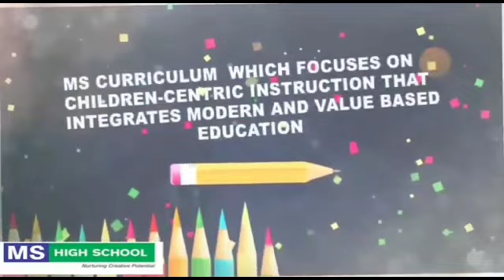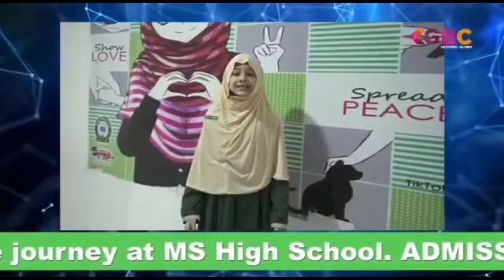R&B MINISTER VEMULA PRASHANT REDDY INAUGURATED CAMP OFFICE IN DEVERKADRA T9 TV NEWS REP WASEEM BAIG